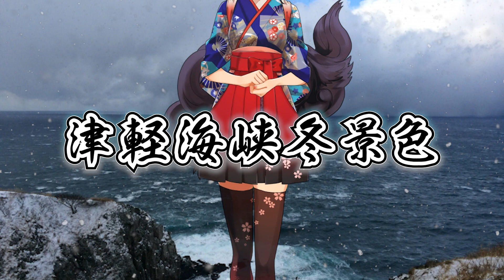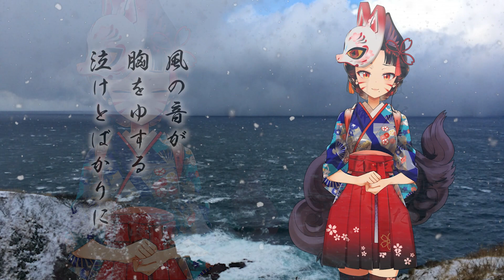【石川さゆり 津軽海峡冬景色】津軽三味線と民謡声で 歌ってみた＆ 弾いてみた【演歌 名曲 カバー】【フルLive2DMV / 女性 VTuber cover】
石川さゆりさんの『津軽海峡冬景色』を津軽三味線で弾いてみた＆歌ってみたよ！☃
🪕津軽三味線・日本民謡をバーチャル世界に広めるために活動している旅芸人のお狐VTuber🦊
※※週4～5回shorts動画・ストリーミング配信・MVプレミア公開ほか活動中！※※

🌸「もっと見る」説明欄をひらいていただき感謝！

📢 民謡アンバサダーになるために登録者数が必要です❗ご協力お願いします🙏

🌟 490円でオフボーカル三味線演奏動画見放題！ 配信アーカイブやスタンプも！
📢登録者様全員が90円コースに入っていただけると投稿サイクルが完全に安定するだけでなく高クオリティMVをいっぱい作れます‼

【①高評価👍　②共有でツイート🔼　③コメント💬】
　⇨この３つでオススメに載りやすくなりますので何卒よろしくお願いします…!!🥺
①👍 こちらの動画が気に入った方は高評価(Good)していただけるとモチベあがります！
②🔽 ツイートは「#(シャープ)早紅夜さんは見た」をつけてくれるとうれしいです！
③💬 いつもコメントありがとうございます！ 一言「いいね」や「👏👏👏」だけでもいただけると大変助かります！ なんてコメントしていいかわからない方は周りの人をマネしてみてね♪

‹忙しい人向けタイムスタンプ›
0:00 intro shamisen

0:25 1メロ "上野発の夜行列車降りた時から"

0:49 1サビ "私もひとり連絡船に乗り"

1:16 shamisen time

1:43 2番 "ごらんあれが竜飛岬北のはずれと"

2:46 ラスサビ "さよならあなた私は帰ります"

3:16 outro shamisen

次作：)
【死んでしまったのだろうか】津軽三味線と民謡声で歌ってみた＆弾いてみた【三味線VTuber】【Guiano 】

前作：)
【KICKBACK】津軽三味線と民謡声で歌ってみた＆弾いてみた【三味線VTuber】【チェンソーマンOP】【キックバック 米津玄師 Kenshi Yonezu】

関連作：)
【歌うまV演歌】リンゴ追分/美空ひばり 民謡声と津軽三味線で歌ってみた＆弾いてみた【日本民謡＆三味線VTuber / フルLive2D MV】

【じょんから女節/長山洋子】津軽三味線と民謡声で 歌ってみた ＆ 弾いてみた【VTuber 日中合作 cover】【演歌 名曲カバー】

本家：)　Sayuri Ishikawa - Topic
インスト音源と歌詞の動画素材はカラオケ歌っちゃ王様(購入済)より使用させていただきました

【津軽海峡冬景色】本気の民謡声と津軽三味線で歌ってみた＆弾いてみた【VTuber界で一番歌うま演歌】

作詞：阿久悠様
作曲：三木たかし様
歌・三味線・動画：早紅夜
キー：±0　調子：1本二上がり(A-E-A)
MIX：530(ゴサマル)

制作裏話：)
投稿遅れてすみません！！！！！
ごらんこれがずっと投稿したかった『津軽海峡・冬景色』でございます！
VTuber界でお唄が上手な女性Vさんは多くあれど、演歌として一番上手く歌えるのは私だろうと自負しております！( ･´ｰ･｀)

💰こちらから投げ銭ができます！お唄が上手でしたらぜひ♪
　全額早紅夜の健康管理と動画・配信クオリティアップのために使います！
　ご助力のほど何卒よろしくお願い申し上げます。

Super Thanks：)
動画右下の『♡＋＄』からも投げ銭ができます！

🔻ここまで説明欄を見てくださった方へ。ほかの民謡声＆津軽三味線動画はこちら：)
(BGMにしていただけると活動頑張れます)

Twitter用ハッシュタグ：) # 早紅夜さんは見た

※三味線音源トラックのみ(オケなし、パラ可、MIX前後どちらでも)が欲しい方はTwitter等でご連絡を！ 非商用＆Youtube収益化動画等に限り可、用途により要相談無料※

🌟メン限🌟▼オフボーカル版三味線演奏はコチラ！
【津軽海峡冬景色】VTuber早紅夜カバーオフボーカル【歌抜き津軽三味線のみ】